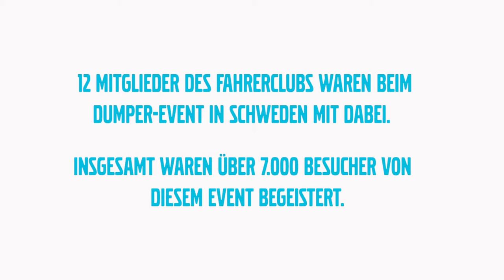Volvo-Fahrerclub: Reise nach Schweden in das Dumperwerk Braås (2016)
Unser Volvo-Werk in Braås feierte MItte Juni 50-jähriges Jubiläum des knickgelenkten Dumper-Konzepts. 12 Fahrerclubmitglieder, die diese Reise auf der bauma 2016 gewonnen hatten, durften deshalb nach Schweden fliegen und das Werk besuchen. Neben dem A60H konnte auch der allerste Kies-Kalle sowie viele weitere Maschinen von Volvo CE bestaunt und getestet werden. Einen ausführlichen Bericht zur Reise finden Sie in der kommenden Ausgabe (Nr.95) des Kubikmeters.